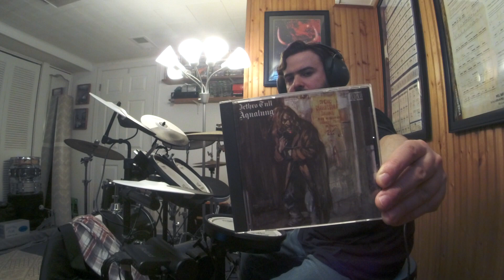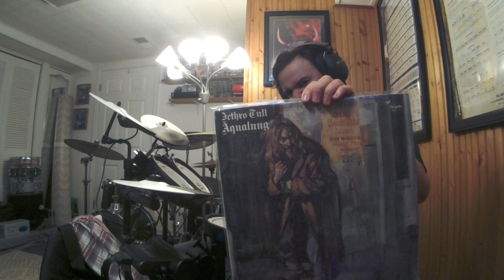Jethro Tull MY GOD ("Aqualung" 1971 / 1984 Chrysalis Mix) (Clive Bunker Drum Improv 1)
Album:Aqualung
Released:19 March '71
Recorded:April '70–Feb '71
Genre:Progressive rock, folk, hard rock
Label:Chrysalis/Island(Europe)Reprise(America, Japan and Oceania)
Producer:Ian Anderson, Terry Ellis
Jethro Tull was rock'n roll band that formed in Blackpool Lancashire in '67.Tull played rock, metal, blues, jazz, fusion and folk rock.The band led by rock wizard vocalist/flautist/guitarist Ian Anderson.The man was immortal and was filled with energy like a rock god on stage.Playing an instrument relatively used for classical or big band orchestra music/scores as a weapon of ROCK!His spontaneous personality and theatrical act on stage, playing, spitting, moaning, and playing into the flute like some sort of bagpiped marching band WARRIOR up the hills of ROCK to the GODS OF ROCK like a composer who went completely MAD.Jethro Tull went through many band changes over the years but was always an astonishing act on stage and the studio by a very successful leader, Mr Ian Anderson that is.Jethro Tull got the band name after the 18th-century agriculturist "Jethro Tull.Jethro Tull was an English agricultural pioneer from Berkshire that helped bring about the British Agricultural Revolution.He was born in 1674 and died on Feb 21, 1741 in Hungerford, Berkshire, England.In the  early days of Jethro Tull Ian was the guitar player was dominated by the GUITAR HERO Mick Abrahams.Ian decided to play a different instrument and to be a musician that would stand out.Ian did something or played something, like an instrument that no rock band would even think of playing.Mick would bring his friend Clive Bunker into Tull who was a phenomenal BASHFUL, LOUD, JAZZY, ROCK DRUMMER OF THUNDER AND LIGHTING and was the METRONOME of ship JETHRO TULL(his last album was Aqualung with Tull).Jethro Tull released their 1st album "This Was" on 25 Oct '68(UK)and 3 Feb '69(US)after getting a record deal and playing successful shows at the National Jazz and Blues Festival at Sunbury-on-Thames in Aug '68.Also touring and opening for Jimi Hendrix, Led Zeppelin, Procol Harum and Vanilla Fudge.Other GUITAR GODS also auditioned for Tull such as Mick Taylor(joined Rolling Stones)and Tony Iommi.But the gigs and vibes did not feel right until after the departure of Mick Abrahams before being replaced by Martin Barre.In addition there is one piece of footage out there that can be seen of Jethro Tull with Tony Iommi playing "A Song For Jeffery" on The Rolling Stones Rock and Roll Circus on 11 Dec '68 before Tony's departure and going back to his old band in Birmingham to rejoin "EARTH"(later named Black Sabbath).Glenn Cornick was a trained musician and a friend of Ian Anderson but would depart from the band shortly after the Isle of Wight festival in Aug '70.But was the original bass player for the bands first 3 1/2 albums(This Was, Stand Up, Benefit, and some work on Aqualung).Glenn was replaced by Jeffery Hammond during the Aqualung sessions.Keyboardist John Evan would be the last member to join during the early Tull days in April '70.John's 1st session album was "Benefit"(JT 3rd LP)but later being credited on Tull's 4th album Aqualung in '71.According to Ian Aqualung was not supposed to be a concept album(an album with a theme about religion, reality and society),but I like to think of it as one.The album cover was an oil painting of a picture taken of a homeless man by Ian's wife Jennie in Thames Embankment London.The original front and back artwork painting were unfortunately stolen from a London hotel or from Chrysalis record office during a robbery.Jennie wrote most of the lyrics on the Aqualung album.Fun fact was that Led Zeppelin was next store in a different room at Island Studio's recording their 3rd/4th LP during the same time as Aqualung.My God on the "My God" side 2 of the album about brain washing religions and God who is just a man.Hypocritical criticism on belief.I've added a picture of known Tull bassist Glenn Cornick who helped on the LP.From the photos/footage I've seen, it looks like from '69(maybe '68)-'71 Clive was using a double bass drum 60's Ludwig kit in either a black or blue oyster pearl wrap.Looks like there were some sort of stainless steel looking wrap on the rack toms at one point(there were matching oyster wrap as well)and a 2nd Ludwig floor tom in a black diamond pearl wrap.3 cymbals, hats, and a cowbell.
Jethro Tull
Clive Bunker–drums/percussion
Others
Glenn Cornick–bass gtr(LP rehearsals in June '70)
Burton Silverman–artwork
Gear
RolandTDK-4PV-Drums
RolandMicroCubeGXAmp(JCClean/Reverb)
LudwigSpeedKing/Throne
VicFirthSD4CombosStx
BossGE-7Equalizer